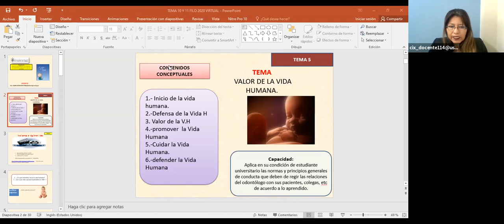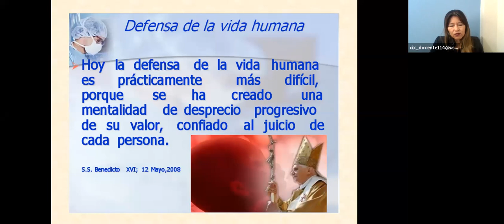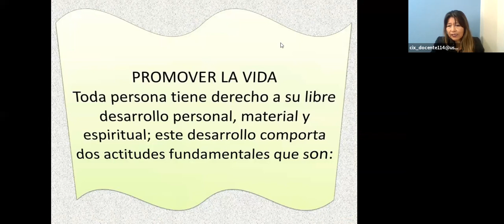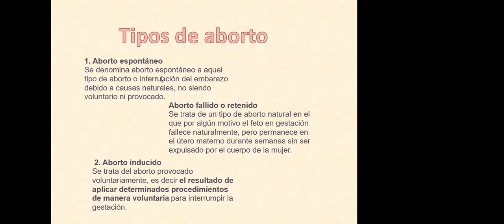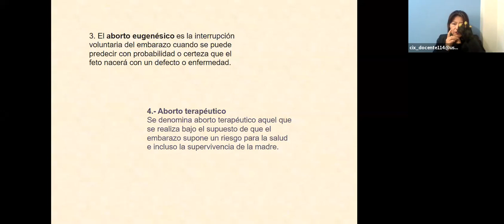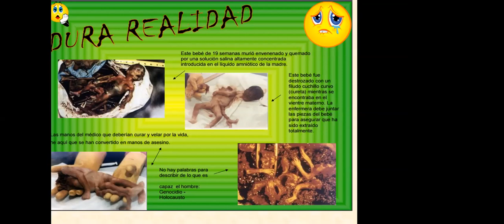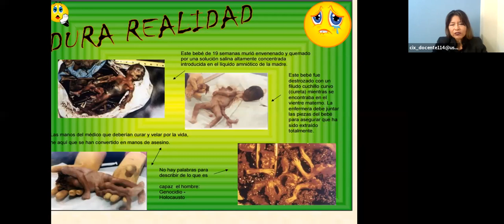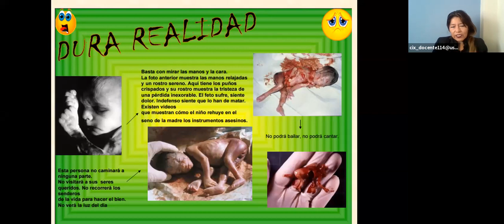FILOSOFÍA: Valor de la vida humana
FILOSOFÍA [TEORÍA]
Clase Grabada 4: Valor de la vida humana
Dra. Dora Elías Martínez
USMP FMH FILIAL NORTE 2020-I